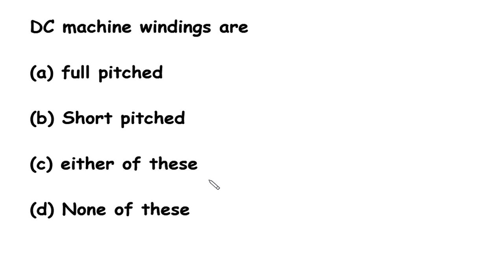DC machine windings are (a) full pitched (b) Short pitched (c) either of these (d) None of these